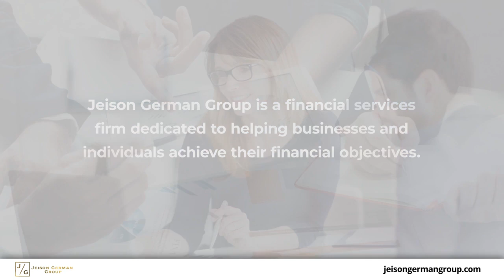Jeison German Group Fort Lauderdale Florida 33301